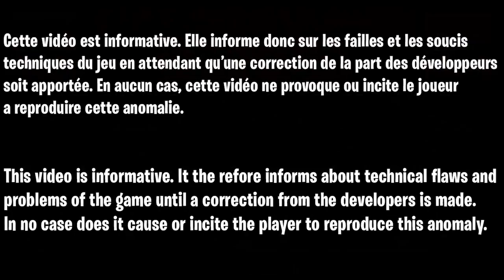GLIITCH XP FORTNITE, COMMENT GAGNER 150 000 XP EN 2 SECONDE FORTNITE, ASTUCE XP FORTNITE CHAPITRE 3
▬▬▬▬▬▬▬ • BIENVENUE 😍 • ▬▬▬▬▬▬▬

▬▬▬▬▬▬▬ • PARTENAIRES 💪 • ▬▬▬▬▬▬▬

👉StealthGamer:
"SOISCOOLMEC"
"STRIKESOISCOOL"

TikTok "SoisCoolMecYTB"
👻Snapchat "soiscoolmec"

.▬▬▬▬▬▬▬ • TOP DON 💰 • ▬▬▬▬▬▬▬

▬▬▬▬▬▬▬ • MUSIQUE OUTRO 🎵 • ▬▬▬▬▬▬▬